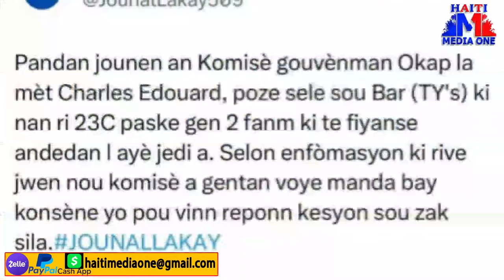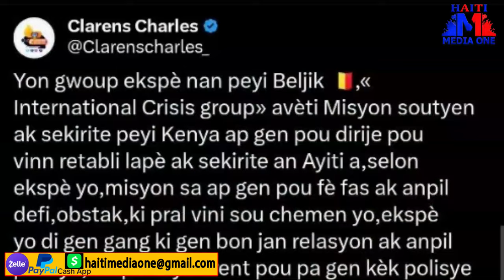Komisè Okap La Deside Aji Sou 2 Fanm Fiyanse Nan Yon Klèb Okap La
.Komisè Okap Deside Aji Sou 2 Fanm Fiyanse Nan Yon Klèb Okap La